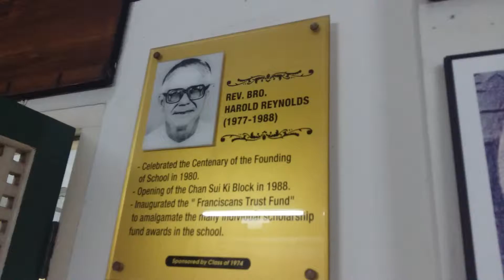St Francis' Institution -15- Emcee (Simon)